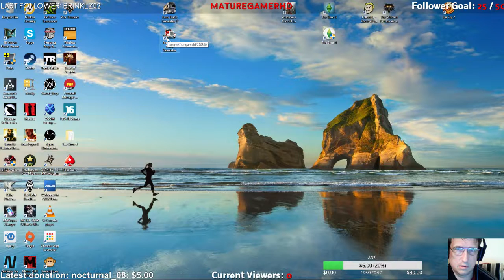Let's play American Truck Simulator - Stream - Ep.10 - Jackpot